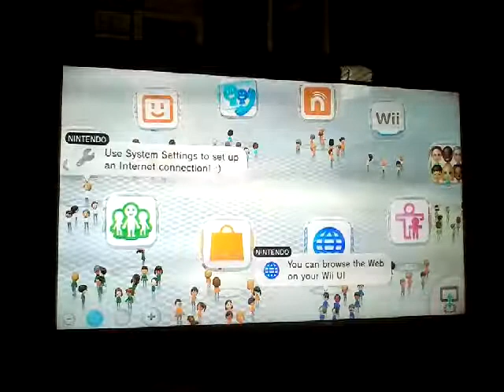The dumbest video ever